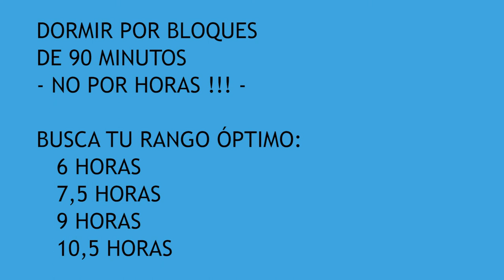⌛DORMIR recupera el cuerpo (7 horas es suficiente?) ⌛Dormir mejor y despertar con energía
Mejor dormir las horas adecuadas para recuperar el cuerpo y que sea reparador